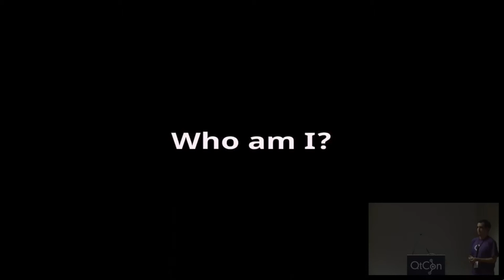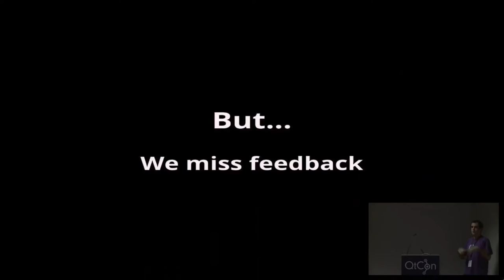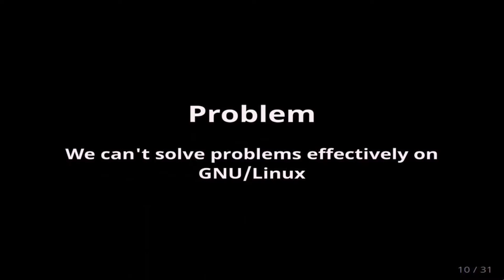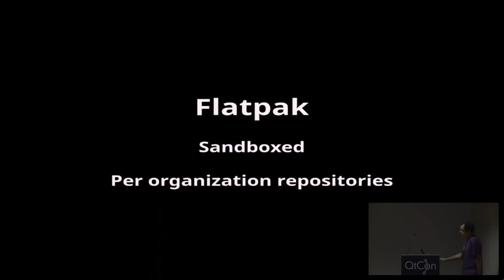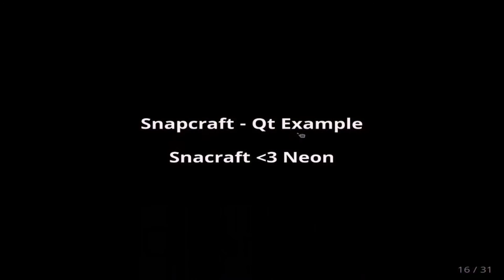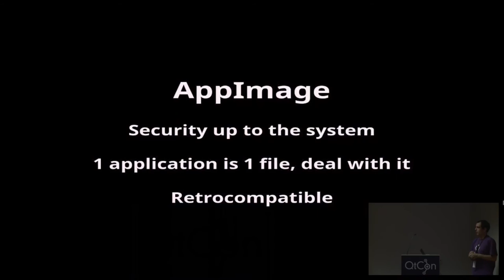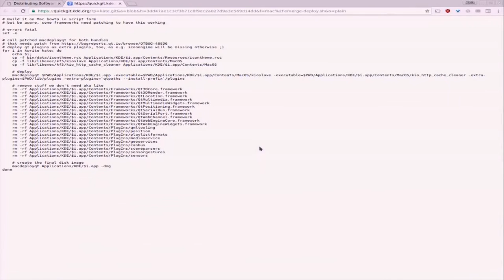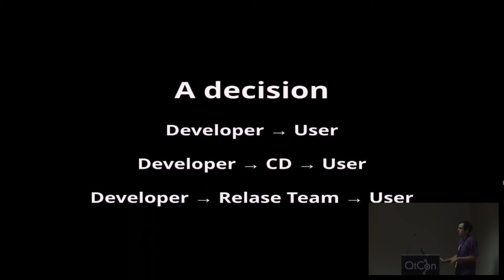Aleix Pol Gonzalez - Getting the Software in Our Users' Hands - QtCon Akademy 2016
KDE has been distributing software for longtime now, this doesn't mean it every process has been ideal. New technologies and practices appear every day and also new requirements: we want to target different kinds of operating systems like Android and OS X as well as to reach the users in both traditional GNU/Linux distributions and fancier systems like Flatpak.
This presentation will look into how it has been done so far and its reasons, and what should we iterate this process to better serve our users.

apol